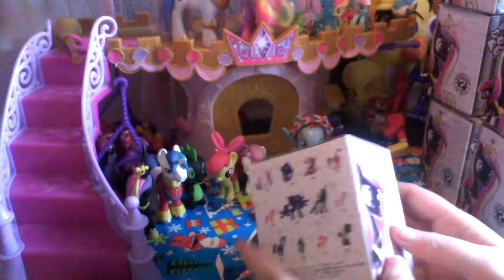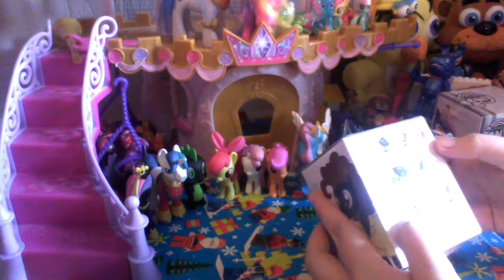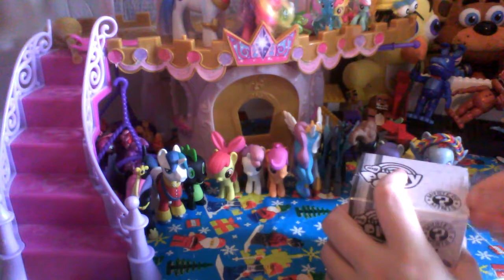My little pony mystery minis vinyl figure review part 2.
By rainbow bolt